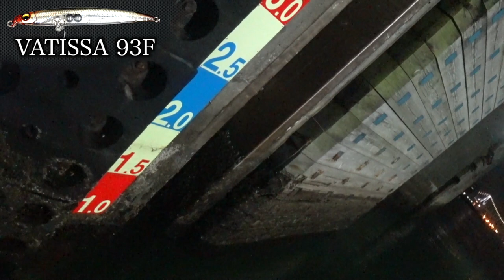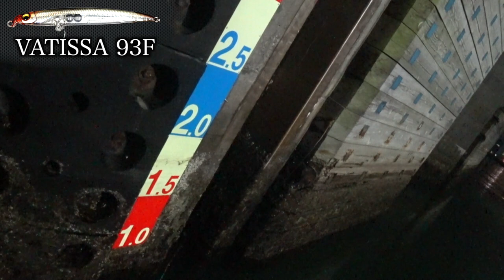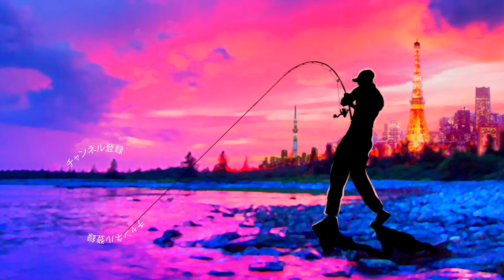メガバスの最新ルアーが入れ食い過ぎる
メガバスの最新ルアーが入れ食い過ぎるって事で気になっていた「バティッサ93F /VATISSA93F」買って来ました〜！バチ抜けシーズンに最適って事ですが小魚がベイトフィッシュのタイミングでも活躍してくれそうな動きなので試してみると、弱々しいローリングアクションが効いて物凄い入れ食いモードに突入！思わず追加でベイトフィッシュ系のカラーを追加購入してしまいました、、、
ロッド　デプス　エントリーモデル２ピース
リール　シマノ　ミラベル2500SHG
ルアー　メガバス　バティッサ93F
ライン　PEライン0.8号　リーダー20LB

55アップしか釣れない！デプス「コードネームバス」に巨大バスが襲い掛かる衝撃映像